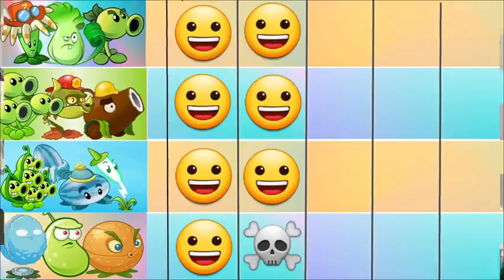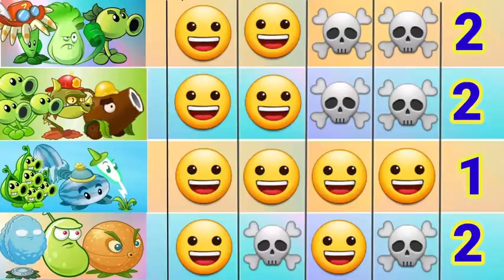PVZ2 #244 SO SÁNH CÁC TEAM Egypt vs Pirate seas vs Wild west vs Future